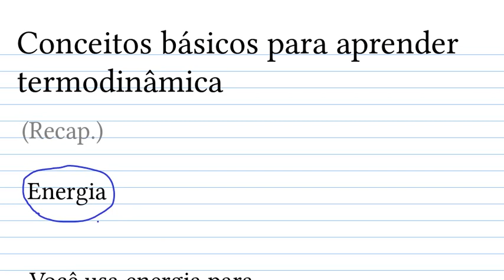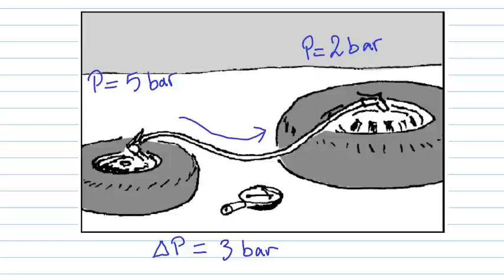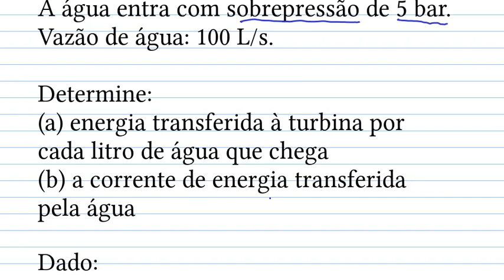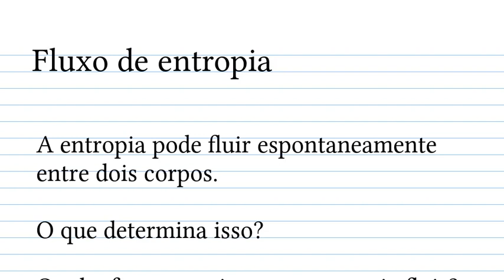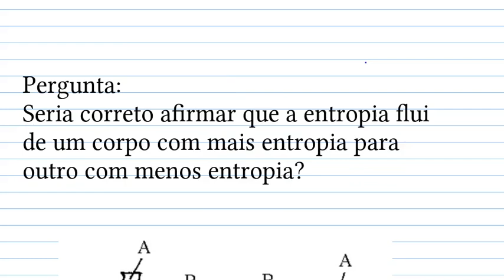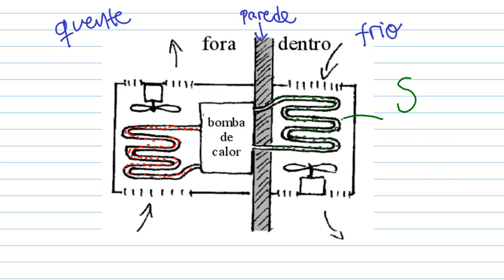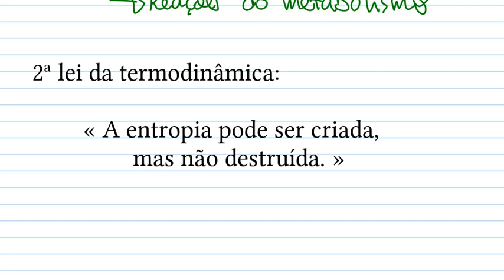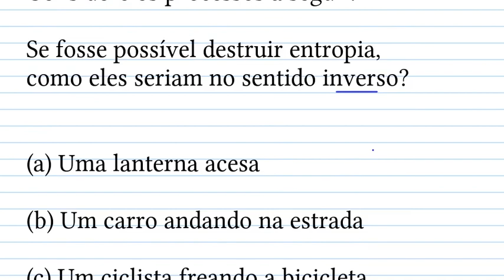Conceitos básicos para aprender termodinâmica: energia e entropia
Conceitos básicos
00:00 Energia e portadores de energia
04:46 Força motriz
17:12 Entropia
34:04 Bombas de entropia
38:38 Produção de entropia
43:26 Processos irreversíveis e 2ª lei da termodinâmica